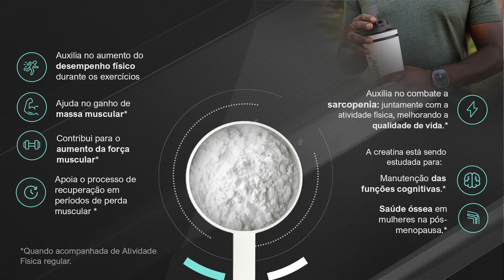O lançamento foi revelado!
Descubra a mais empolgante novidade da Herbalife e se prepare para conquistar 2024!